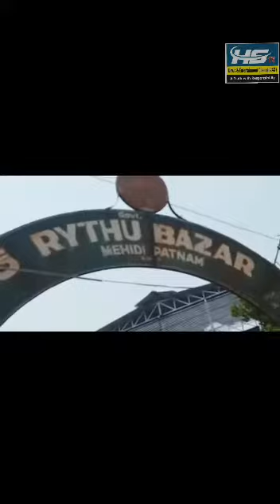Mahdi patnam hyderabad Raithu Bazar Closed as they Found Corona suspect case in Few Veg Sellers. Be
Mahdi patnam hyderabad Raithu Bazar Closed as they Found Corona suspect case in Few Veg Sellers. Be careful.

REPORTER SYED ISMAIL MOHD SHAH